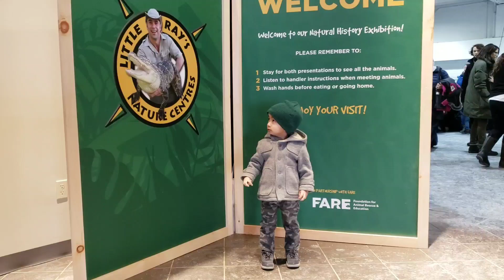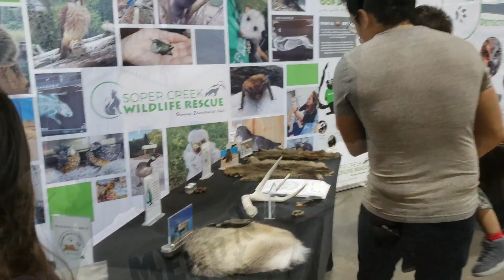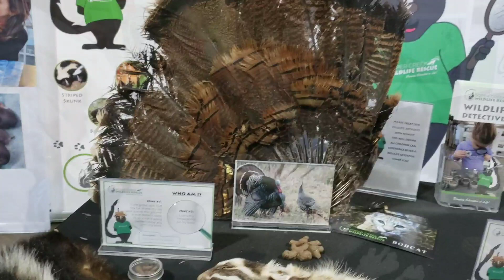Little Ray's Wildlife Festival || Mississauga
We are privileged to catch Little Rays Reptile Zoo and Nature Centre Wildlife Exhibit in Mississauga this weekend.

Little Ray’s Nature Centers and The Foundation for Animal Rescue and Education brought about 40+ live animal exhibits including a sloth, an alligator, an armadillo, kangaroo, bobcat, opossum, groundhog, parrots, tarantulas, owl, vulture and many more mammals, snakes and birds!

This video will show how fun and educational it is for kids (and adults too!) to have an encounter with these animals.